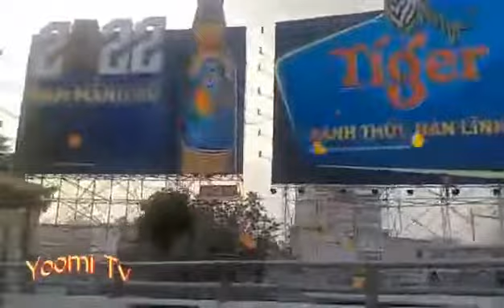My 2nd Premiere. Going home from D.1-2 Saigon Vietnam.